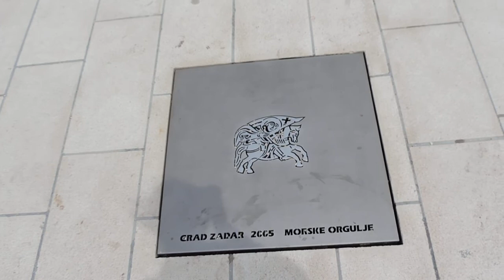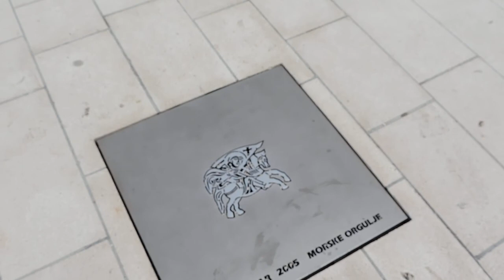The Sea Organs, Zadar, Croatia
The Sea organ (Croatian: Morske orgulje) is an architectural object located in Zadar, Croatia and an experimental musical instrument which plays music by way of sea waves and tubes located underneath a set of large marble steps.

Chaotic reconstruction work was undertaken in an attempt to repair the devastation Zadar suffered in the Second World War. The frantic reconstruction turned much of the sea front into an unbroken, monotonous concrete wall.
The device was made by the architect Nikola Bašić as part of the project to redesign the new city coast (Nova riva), and the site was opened to the public on 15 April 2005.The waves interact with the organ in order to create somewhat random but harmonic sounds.